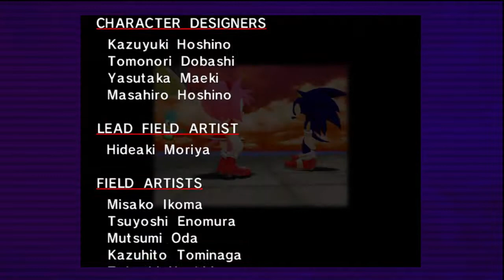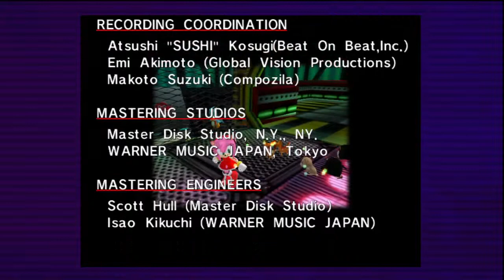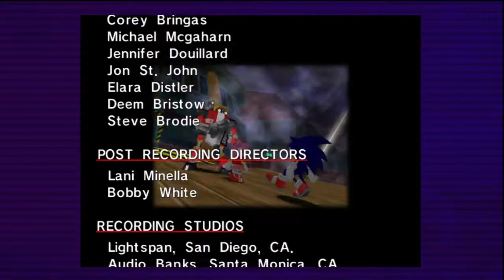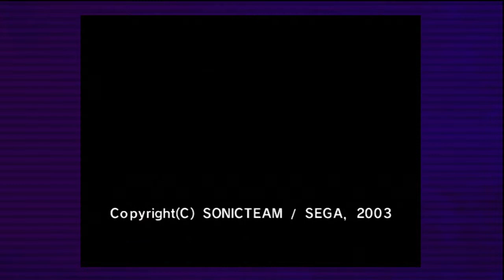Let's Play: Sonic Adventure - Part 29: Done with Amy!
Finishing Amy's Story and starting Big the Cat's... Joy...!

I bring you a Let's Play of Sonic Adventure for the Playstation 3!